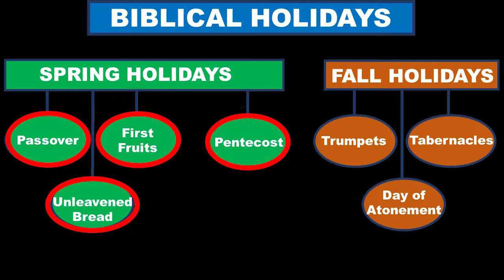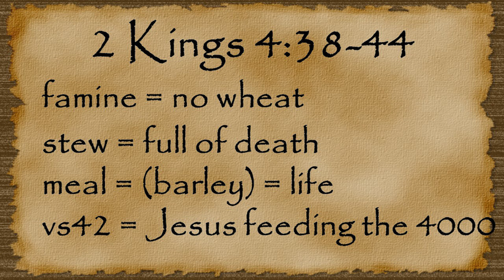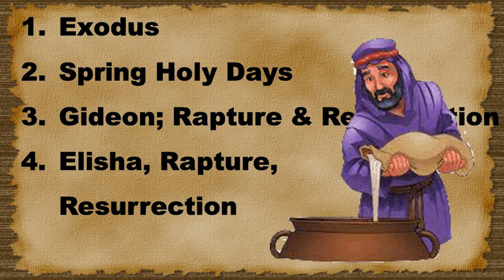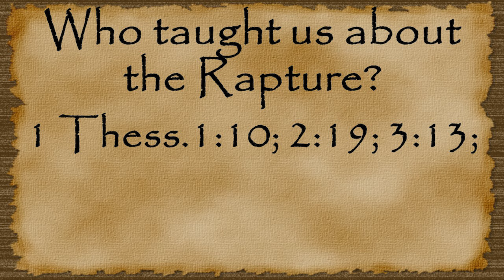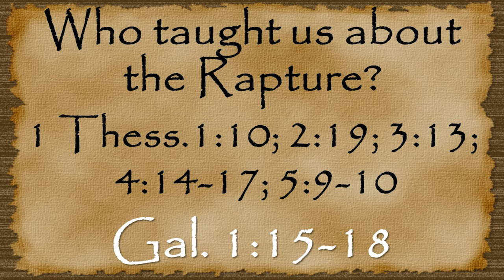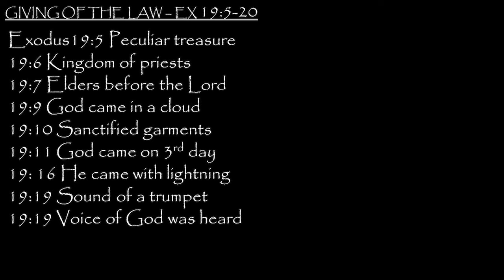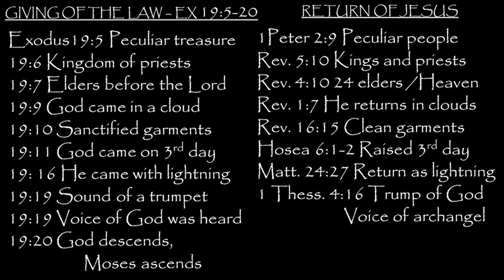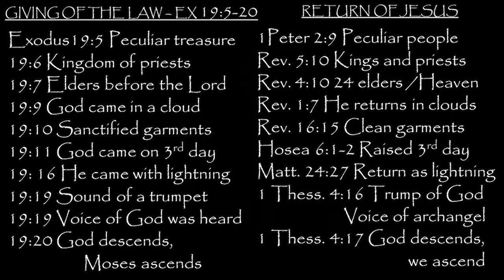GBC ENID TEACHING - BARLEY, FIRST FRUIT, & THE RAPTURE #5 FINALE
SUNDAY MORNING SERVICE, MARCH 24, 2024
There is an Old Testament, New Testament connection between Barley, First Fruits and the Rapture. We will learn that Barley is Holy before the Lord.

TODAY Who really taught us about the theology and details of the Rapture? The connection between Moses/Mt. Sinai/Paul/the Rapture.

Sunday Morning Sermon at Grace, Pastor Steve McClaren GBC ENID